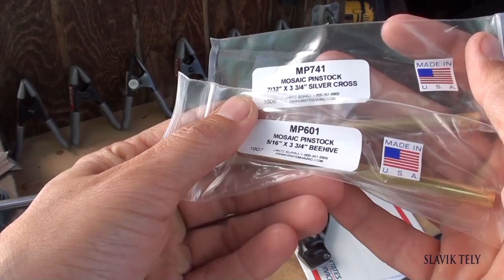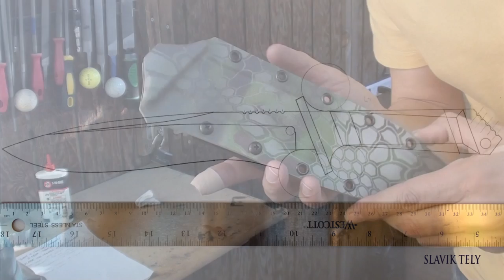MAKING BADLAND BOWIE CS:SOURCE 1.6 KNIFE Part 3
SOLD

STEEL:
7/16 inches (11mm) thick
5160 steel

HANDLES:
Black G10 fiberglass-USAKNIFEMAKER.COM
Orange G10 fiberglass
Limited edition doble dye box elder-INSTAGRAM "ironwoodman"

PINS:
KNIFEKITS.COM
7/32 inch decorative pin
5/16 inch center decorative pin
USAKNIFEMAKER.COM
Corby bolt-303ss medium .182 shaft .250 shoulder

TOOLS:
AMAZON LINKS

Nicholson files
Craftsman 2x42 belt grinder
Milwaukee bandsaw
Buffing wheel
Drill press
Grinder